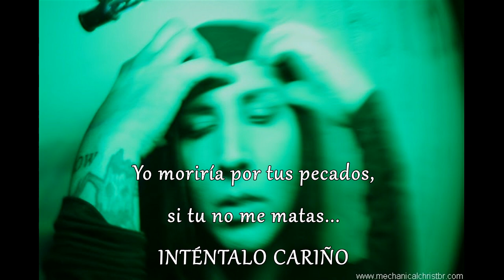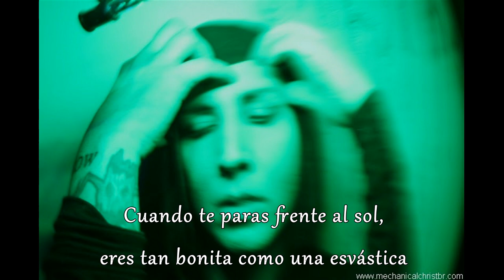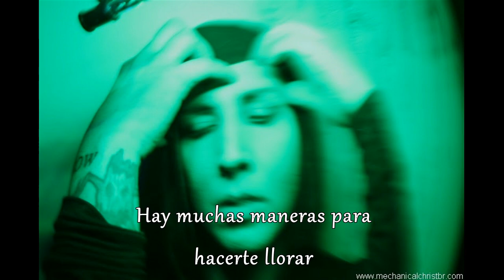Marilyn Manson - Pretty As A ($) (Acoustic) (Subtitulada al español)